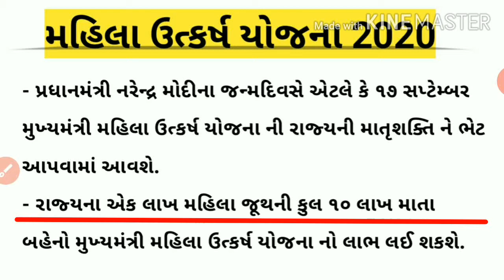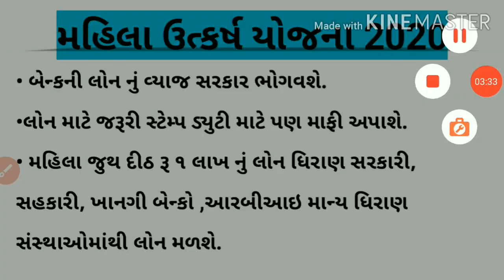ગુજરાતની મહિલાઓને મળશે એક લાખ રૂપિયાની લોન એ પણ કોઈ પણ વ્યાજ વગર.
મુખ્યમંત્રી મહિલા કલ્યાણ યોજના અંતર્ગત ગુજરાતની બહેનો  મળશે એક લાખ રૂપિયાની લોન એ પણ કોઈ પણ વ્યાજ વગર જુઓ સંપૂર્ણ માહિતી આ વીડિયોની અંદર ☝️☝️